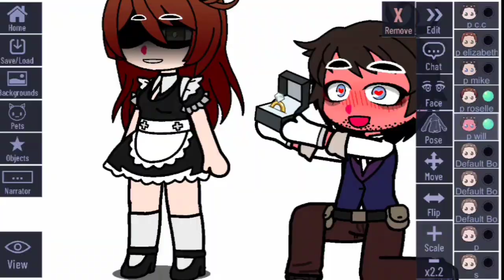mrs afton + maid oufit !!